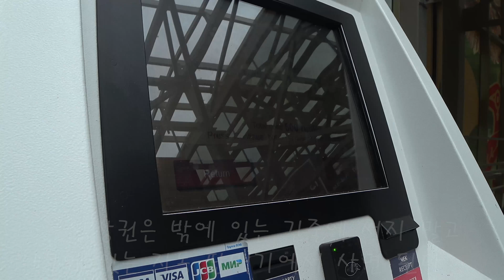[아이와세계여행D+93]러시아 16일차-모스크바-모스크바크렘린-붉은광장-어린이백화점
안녕하세요.
저희 부부는 11년 다니던 회사를 퇴사하고 아이와 함께 세계일주를 시작한 뀨부부입니다. 제리는 현재 37개월, 네살 여자아이이고, 저희는 지금 영국에 있어요.
앞으로 많은 응원 부탁 드립니다.